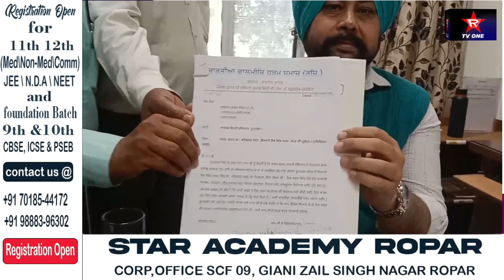ਅੰਬੇਦਕਰ ਭਵਨ ਨੂੰ ਦੀ ਖ਼ਸਤਾ ਹਾਲਤ ਨੂੰ ਸੁਧਾਰਨ ਲਈ ਮੁੱਖ ਮੰਤਰੀ ਨੂੰ ਡੀਸੀਜ਼ ਰਾਹੀਂ ਦਿੱਤਾ ਮੰਗ ਪੱਤਰ